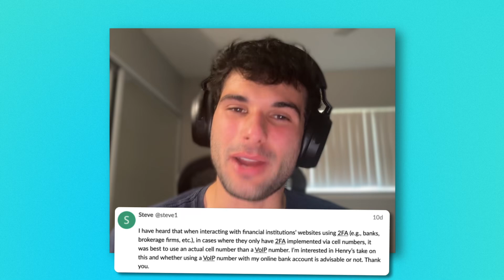How Do You Increase The Security of SMS 2FA?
This video dives into the security risks of SMS 2FA and explores why VoIP numbers might be a better option, especially considering the dangers of SIM swapping. However, there are downsides to consider too.